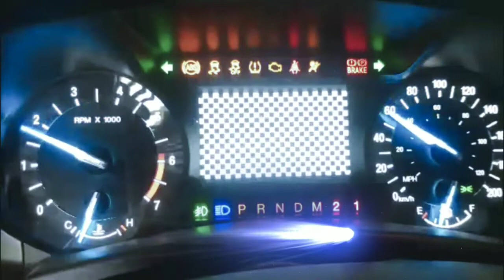Dagat time/Gala muna with mga tropa/kasonata tv/ RGL trend/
Welcome po sa aking channel sarap mag relax sa tabi ng dagat..